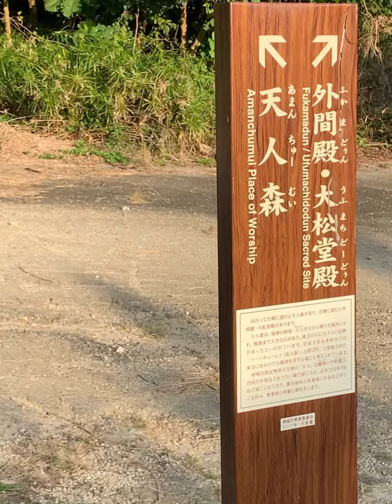島添大里城跡